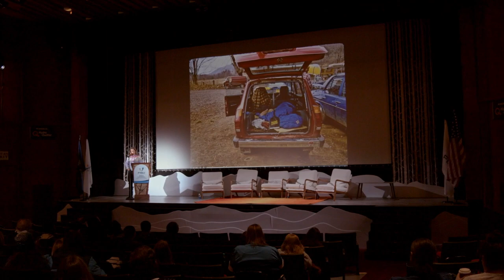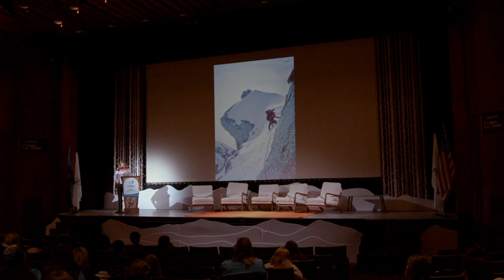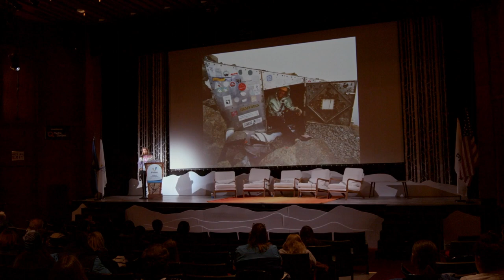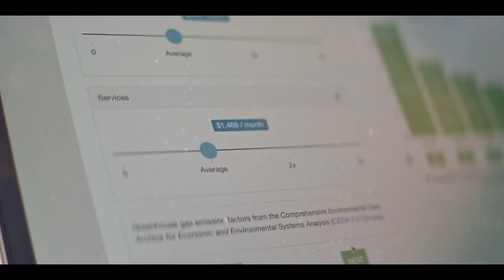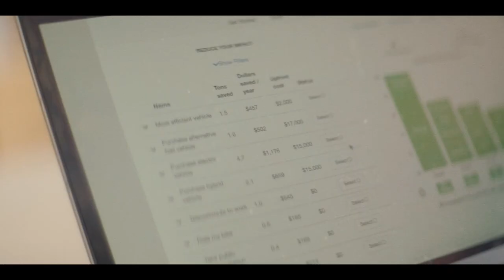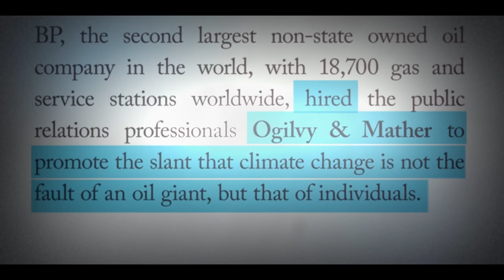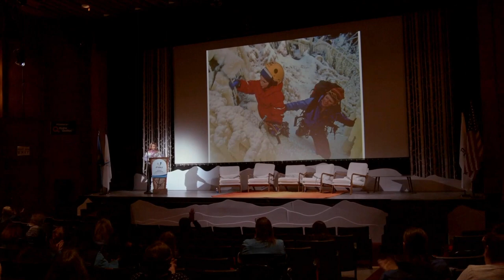Session 9-Last Ascents with Kitty Calhoun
Last Ascents, is about climbs that Kitty has done in the mountains that may not get repeated due to climate change. In the past, she has focused on voluntary simplicity as an approach towards dealing with climate change. Voluntary simplicity is the rejection of high-consumerism, and the realignment of time and energy on non-materialistic sources of satisfaction and meaning.
Most recently, she partnered with Molly Kawahata, who worked on climate policy for the Obama administration, to climb a peak in Alaska and make a film on climate advocacy work. Molly explained  that the biggest sources of greenhouse gas emissions are transportation, electricity, and industry (steel, cement) and systemic changes needs to be made by our government to address these. The most important thing a person can do is vote.
Kitty first roped up in South Carolina at 18. She started ice climbing a year later, which led to winter ascents in the Rockies where her passion for alpine climbing began. While guiding for the American Alpine Institute, she climbed dozens of peaks in Peru, Bolivia, Alaska, Argentina, and Nepal. In recognition of her accomplishments, she received the American Alpine Club’s Underhill Award, for excellence in mountaineering.
On a rare ascent of the Diamond Couloir on Mt Kenya in 2005, Kitty realized that she might be doing a last ascent of that route - due to climate change.  She then became an advocate for climate action and gave a ted talk called Last Ascents.  More recently, she climbed in Alaska with Molly Kawahata, who worked on climate change policy for the Obama administration.  A film, Scale of Hope, was produced from that climb and Molly's insights to climate action.